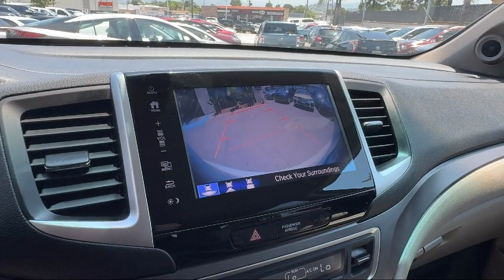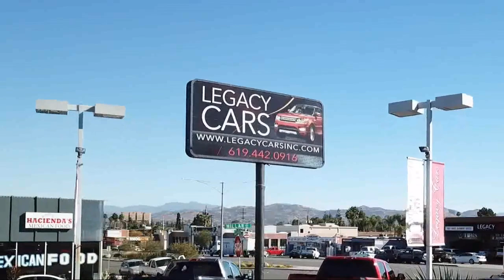2017 Honda Pilot EX San diego El cajon La mesa Escondido Ocean side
2017 Honda Pilot EX Stock Number: 18944 Vin:5FNYF5H34HB042701.

Legacy Cars
670 El Cajon Blvd.